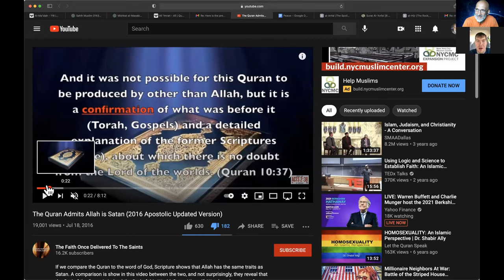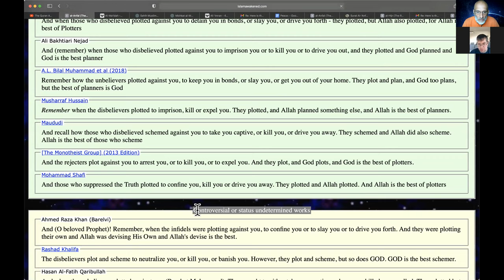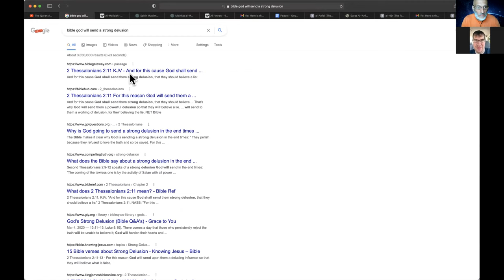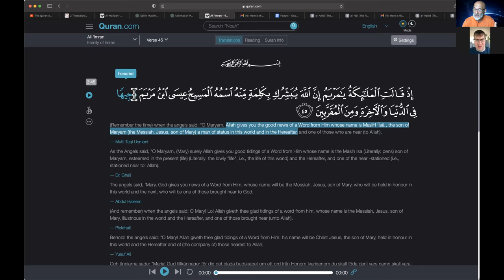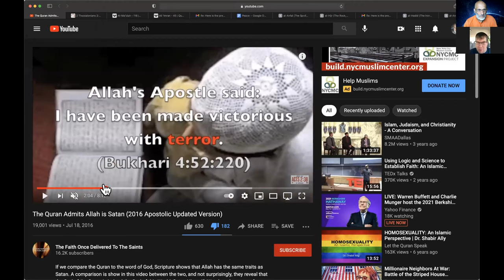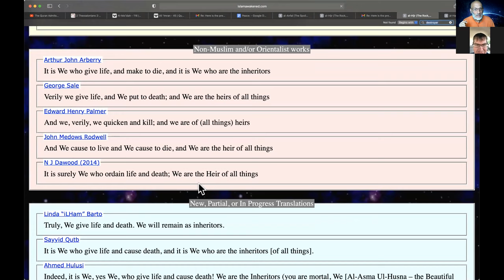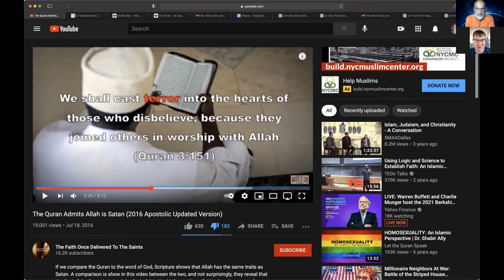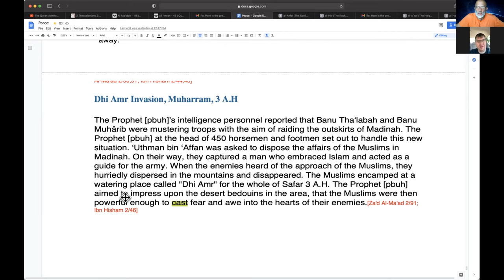Is Islam false? How to remove doubts about Islam for a Christian seeker